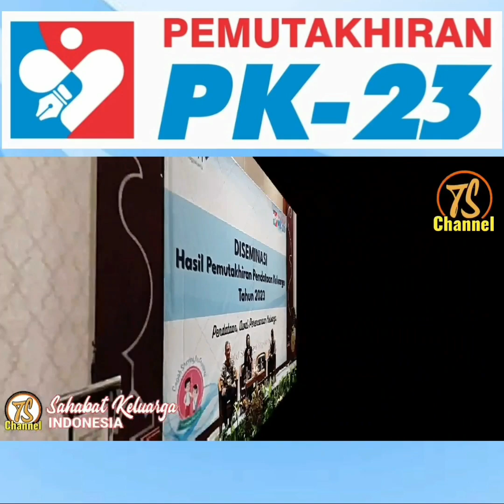Diseminasi Hasil PPK 2023 Perwakilan BKKBN DIY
Tulus Sumihardi Channel